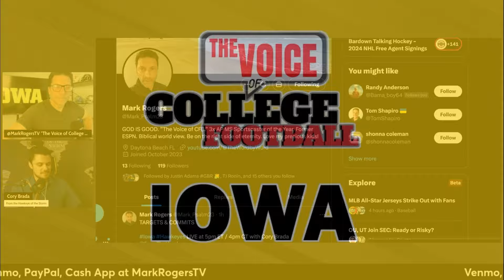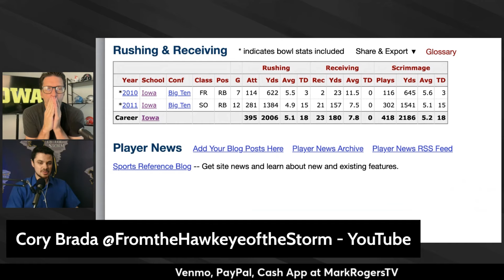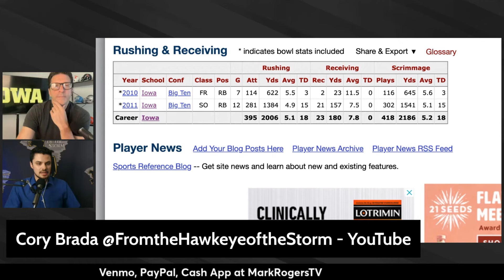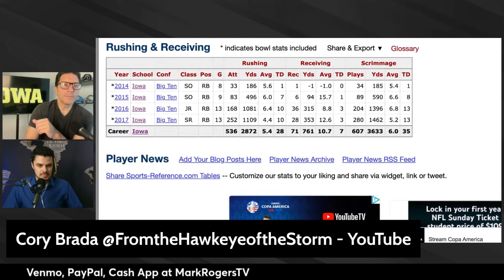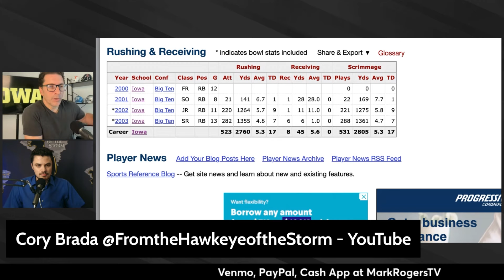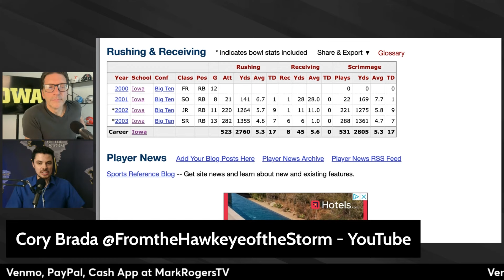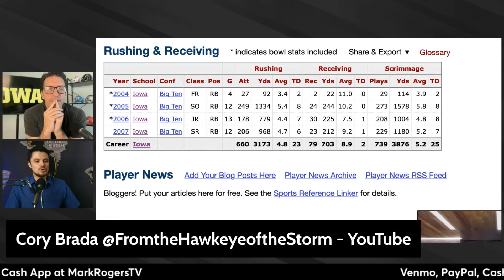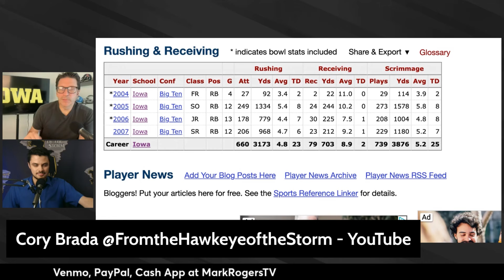Iowa Football - Top 5 Running Backs In The Kirk Ferentz Era